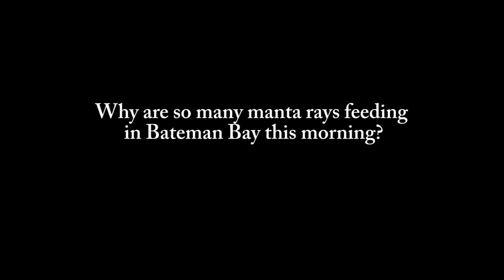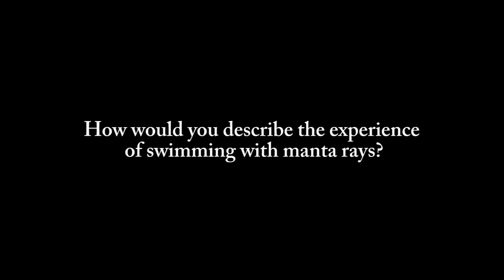Volunteer diving with manta rays at Ningaloo Reef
If you have an underwater camera and a snorkel, you can assist with manta ray research in Ningaloo Reef, WA.

In addition to experiencing the wonders of Ningaloo, Australia's largest fringing coral reef, we're here to assist Frazer McGregor, a PhD candidate at Murdoch University's Coral Bay Research Station, as he gathers data on Ningaloo's resident and transitory manta population.

Until fairly recently, only one species of manta ray was formally recognised. In 2008, Andrea Marshall, a marine biologist conducting her PhD research in Mozambique, formally categorised and described two separate species, both of which have global distribution and often coexist.

Prior to Andrea's results being published, reef manta rays (Manta alfredi), which have wingspans of up to 4.5m, and giant manta rays (Manta birostris), with wingspans of up to 8m, were grouped taxonomically as the same species.

Both species are found in tropical and subtropical waters around the world, migrating great distances and aggregating to feed or be groomed at places known as cleaning stations, where tiny fish remove parasites from larger fish.

However, as giant mantas prefer deeper waters, few appear within Ningaloo Marine Park. Here, we're much more likely to see reef mantas.

Like leopard with unique spots, manta rays have unique marking on their bellies that researchers can use to identify individuals. So far, Frazer has used belly pictures to identify nearly 600 manta rays and track how many times they've been spotted.

Everyone can help with the research, Frazer says, by photographing the image pattern between the gills on the manta's belly, as well as any scarring. Female manta rays, for example, often exhibit scarring on their left pectoral wingtip, which males bite during the mating process.

We bring you the best Australian nature, science, people and adventure videos. We want to hear from you too. Tell us what you want to see, or ask us questions.